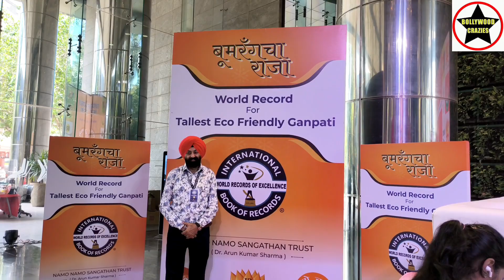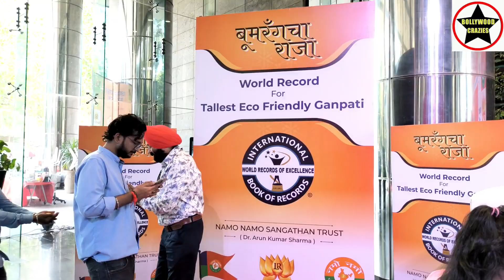World's Tallest 25 Feet Eco-friendly Ganapati At Boomerang Ka Raja In Mumbai, Happy Ganesh Chatruthi